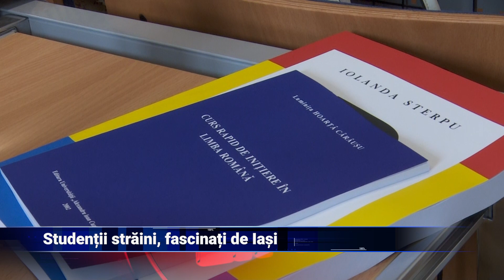Studenții străini, fascinați de Iași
A început a 52-a ediție a Cursurilor Internaționale de Vară "România - Limba și civilizație", la Universitatea "Alexandru Ioan Cuza" din Iași. La cursurile care au loc în perioada 17-31 iulie, participă studenți din mai multe țări, precum China, Coreea de Sud, Franța, Germania, Indonezia și Republica Moldova.